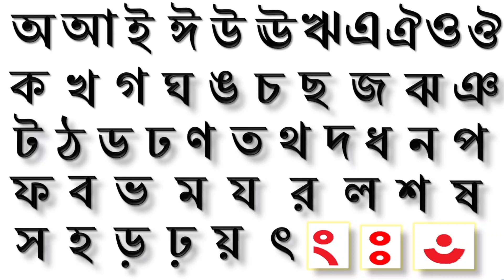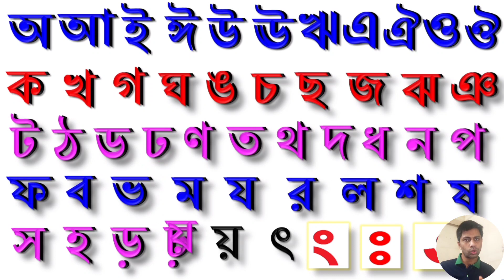বাংলা বর্ণমালা শিক্ষা স্বরবর্ণ ও ব্যঞ্জনবর্ন// অআইঈউঊঋএঐওঔ কখগঘঙচছজঝঞটঠডঢণতথদধনপফবভমযরলবশষসহ ...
বাংলা বর্ণমালা শিক্ষা অ আ ই ঈ উ ঊ ঋ এ ঐ ও ঔ  স্বরবর্ণ ১১ টি বর্ণ শুদ্ধ ভাবে উচ্চারণ করে শিখানো হয়েছে ক খ গ ঘ ঙ চ ছ জ ঝ ঞ ট ঠ ড ঢ ণ ত থ দ ধ ন প ফ ব ভ ম য র ল শ ষ স হ ড় ঢ় য় ৩৯ টি ব্যঞ্জনবর্ন
Voice artist: soyeb